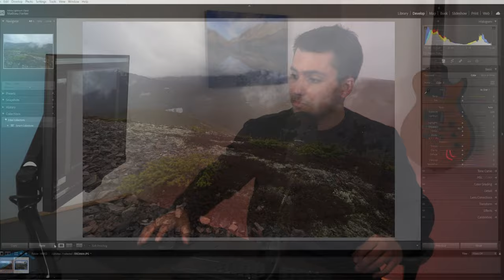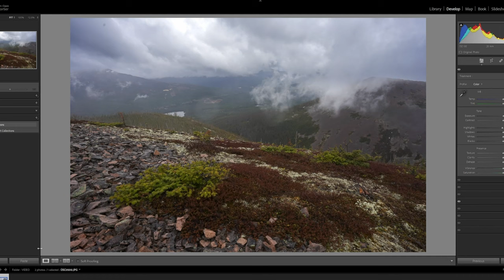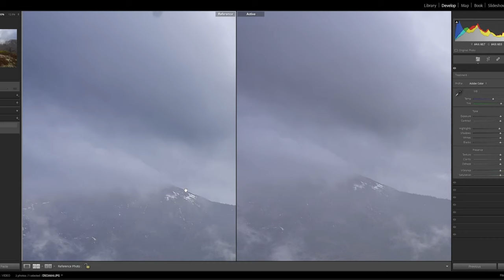The RAW Truth: How It Transforms Your Landscape Photography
In this video, join me on a mesmerizing journey to the stunning Chic Choc reserve, where I venture out on a beautifully rainy day. Amidst the drizzle, I unveil the true essence of landscape photography by offering a compelling comparison between shooting in RAW and JPEG formats, highlighting the undeniable advantages of each. Throughout this adventure, I seize the opportunity to capture extraordinary moments, resulting in a collection of remarkable images that I am thrilled to share with you. Thank you for tuning in, and I hope you find inspiration and delight in this visual experience!

Photography Gear List:

My Camera:  Sony A7IIMy
Wide Zoom Lens:  Tamron 17-28mm f/2.8 Di III RXDMy
Mid-Range Zoom Lens:  Tamron 28-75mm f/2.8 Di III RXDMy
Long Zoom Lens:  FE 70-300mm F4.5-5.6 G OSSMy
Tripod:  iFootage Gazelle Uprise Tripod TC6SMy
Camera Bag:  Lowepro Whistler BP 450 AW Backpack
My Filters:  NiSi Circular ND Filter Kit (ND8, ND64+CPL and ND1000)+ C-PL